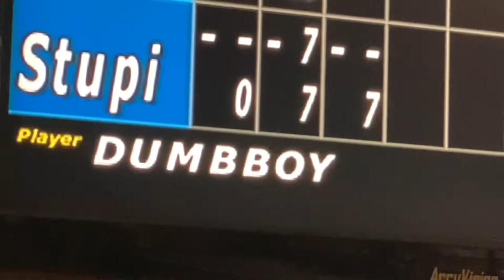Matthew Bowling Film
Strike baby